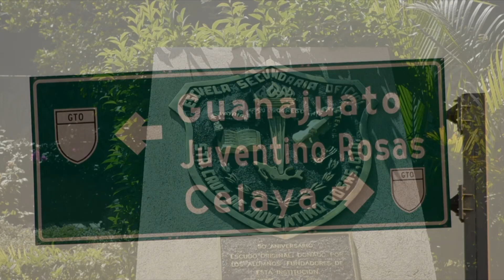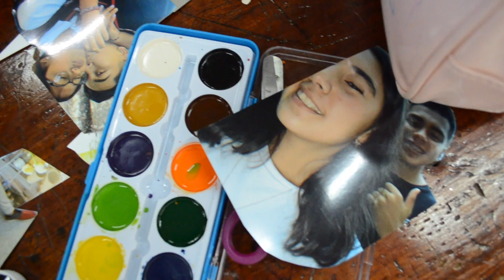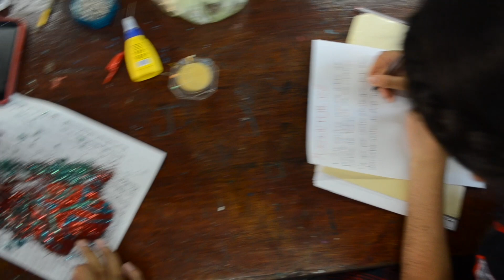El arte como fortalecimiento de la relación Estudiante-Docente